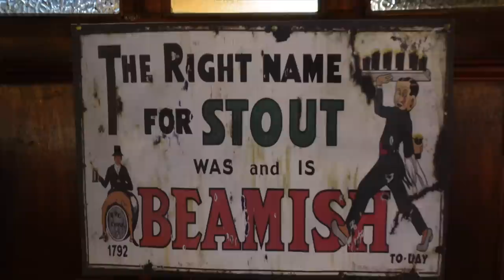BEAMISH vs MURPHYS - Which is Better?